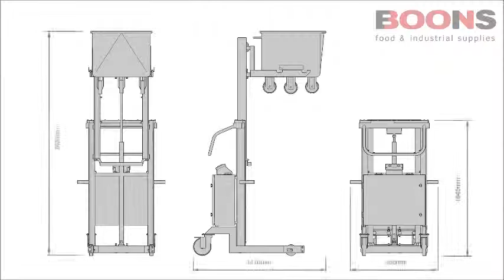Normwagen/Eurobins opslagrekken stockagesysteem